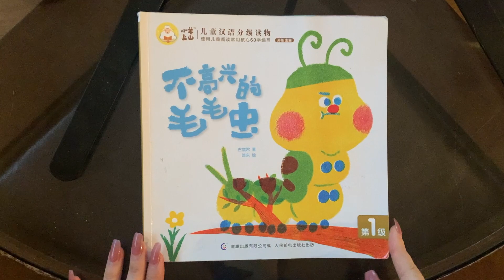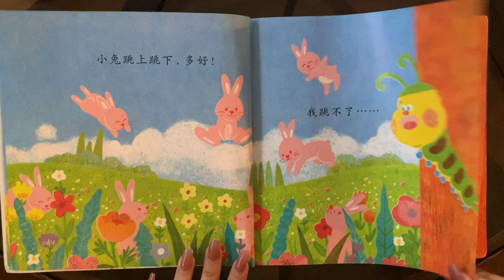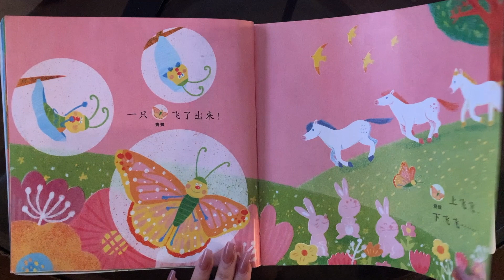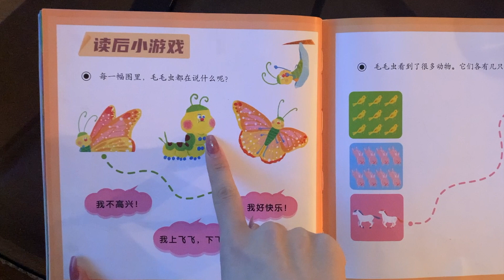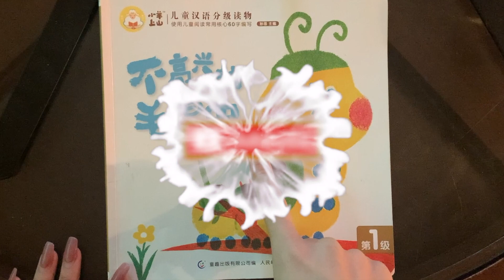听故事，学中文《不高兴的毛毛虫》🐛中文绘本故事😊Mandarin Audio Books for Kids🌹睡前故事🤩Social Emotional Learning For Kids🍎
Jing Read Aloud "不高兴的毛毛虫"🐛
Jing Read Loud  "The Unhappy Caterpillar" in Mandarin Chinese

听故事 学中文
儿童有声绘本故事

If you are the author/publisher of the book and would like the video taken down, I would really appreciate if you send me a note via email to and I will remove the video. Thank you!

海外孩子学习中文的Youtbe频道

海外孩子如何学中文，或者语文教育一直是父母们要面临的课题。
在Youtube频道上在线学中文，网上学中文，是未来的发展趋势。
我的Youtube频道的目标是让孩子们轻松学中文。
孩子天生是喜欢听故事的，我的每一期Youtube视频，都会精心挑选适合儿童的中文故事书，
通过听中文故事，提高孩子对中文学习的兴趣。